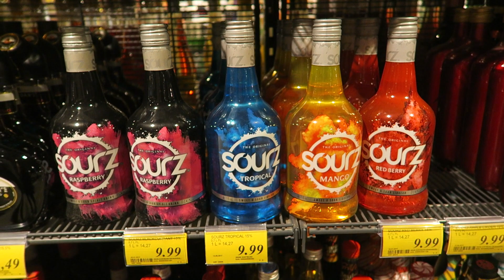Sie können Tricks - DailyYooNessa #645 - YooNessa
Postfach für Pakete und Päckchen:

Vanessa Wolf
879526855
Packstation 115
44263 Dortmund

Postfach für Briefe:

Vanessa Wolf
Postfach 30 06 26
44263 Dortmund

♥ SNAPCHAT▸ Yoonessa

Introlied: Shawn Mendes - There's nothing holding me back